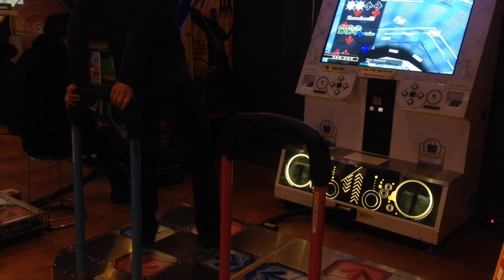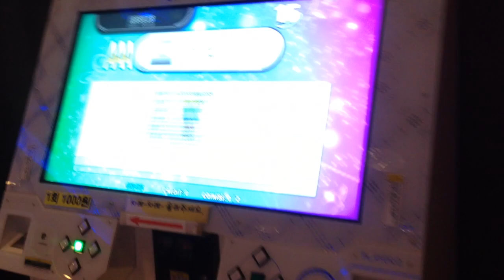Pluto Relinquish Single Challenge (CSP) 998,290 全一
Player - FEFEMZ

Option - 1.5x NOTE DARKEST